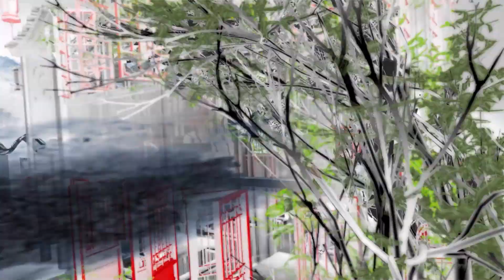張宏主講：李白《將進酒》普通話｜唐詩線上課程「傳承・詩詞伴我行」（2023-08-07）